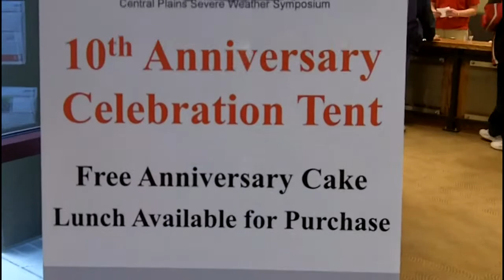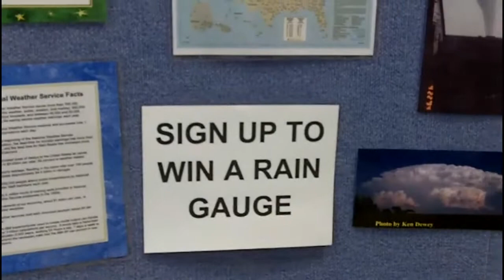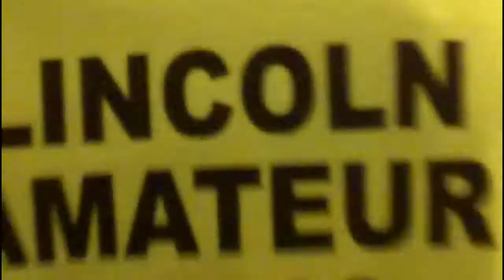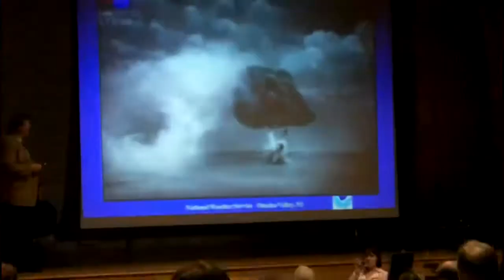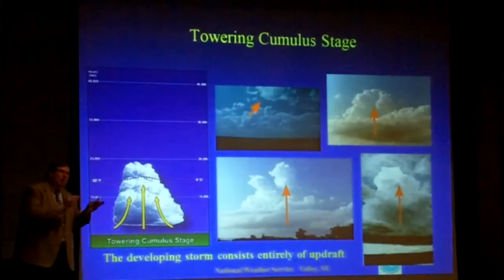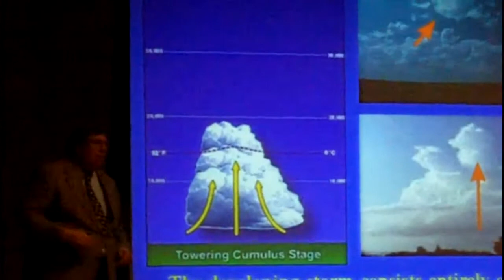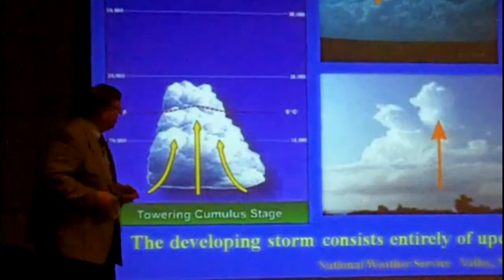CPSWS 2010 -- march 27, 2010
Tornado or stomspotting Central plains Severe Weather Symposium, at Harin hall in Lincoln nebraska at UNL east campus.. all the local weather forcasters were there from Channels 3,6,7,8,10, 15 and 42 (cbs,abc,nbc,fox ..) tons of thisng to do for all ages and weather storm spotter training for the Public